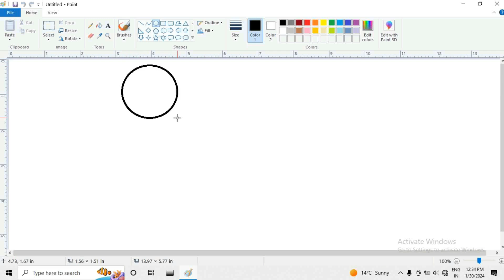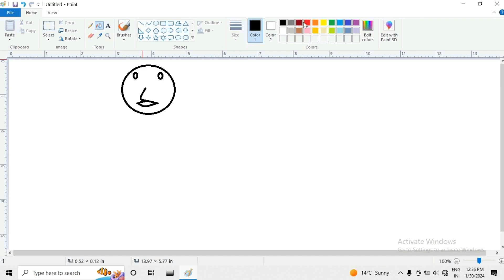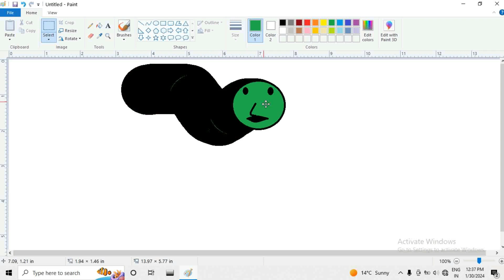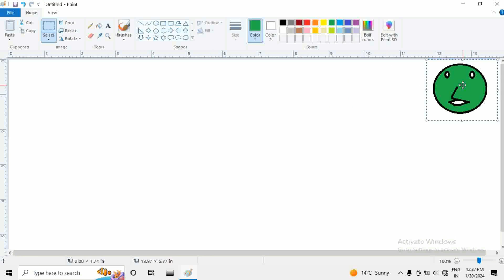Snake in Ms paint | Real snake in Ms paint | Ms paint snake drawing | ms paint snake trick